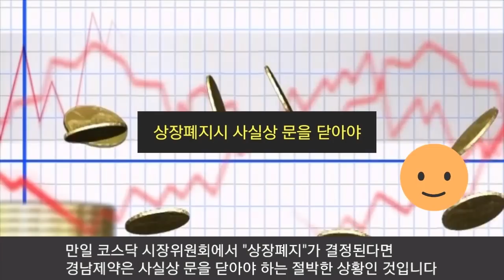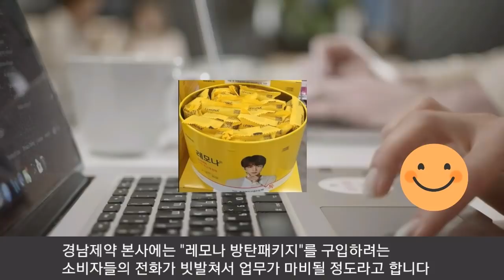[BTS] 방탄소년단 덕분에 기적적으로 다시 살아난 "레모나" 회사 (Turn on caption for Eng sub)